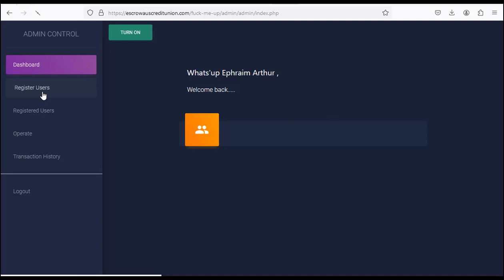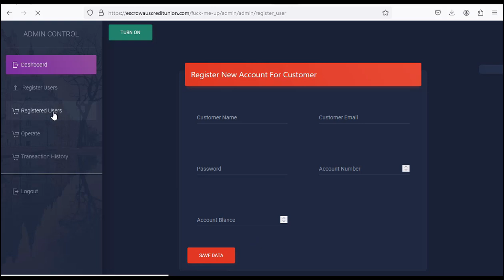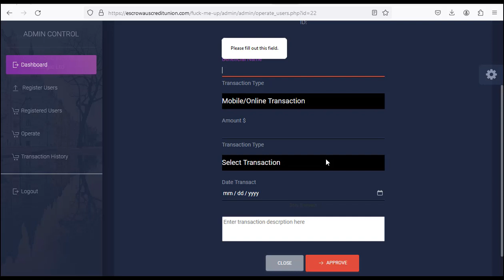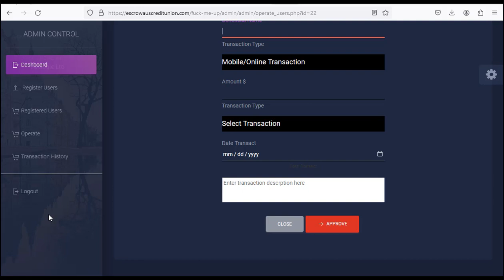Admin system info for B